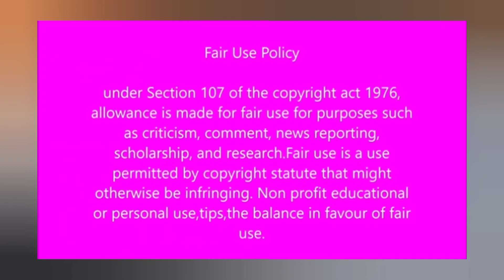Jacob Zuma is planning to do this..over SARS Judgement...